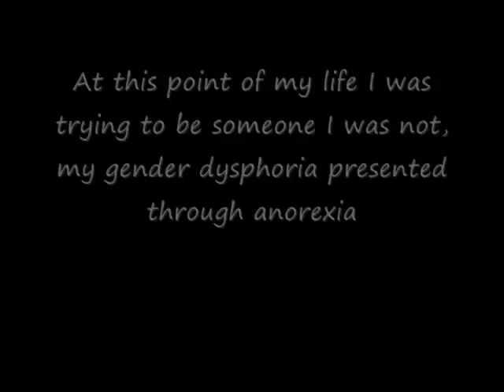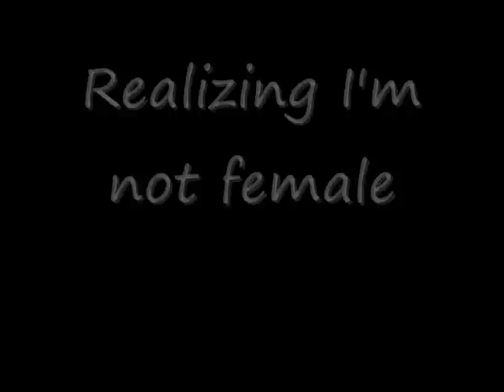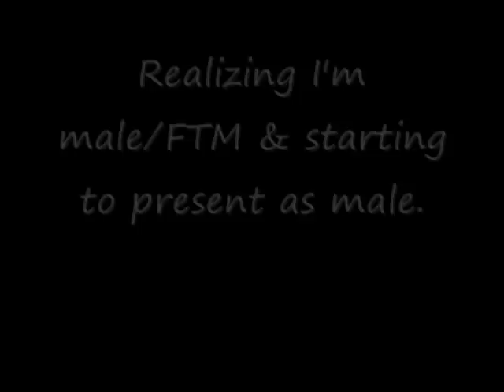GENDER NINJA! FTM Transition Slideshow (Pre-T)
I'm a gender ninja! FTM.  A slideshow from there to here, from high school 'till now.  I'm sorry I don't really have many pics of me as a baby/toddler/kid, but I'm gonna make another video after I go on T and I'll try to find those from my parents if they're still talking to me at the time, lol. Anyways enjoy

 (btw I'm FTM whether you believe it or not, I know the beginning pics are quite femmy, but it was a mask, I was just pretending 'cause I thought I was supposed to)